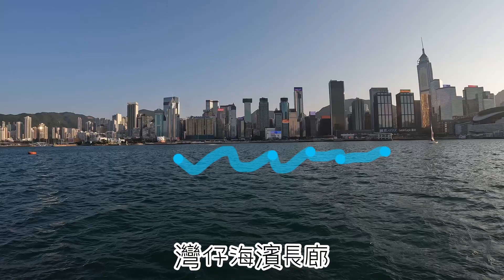水手神技 ：叉䌫！維港天星遊 How the sailor repair the broken rope and bid them into ONE again